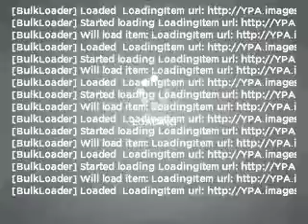2005 Ford Mustang - Cincinnati OH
Year: 2005
Make: Ford
Model: Mustang
Trim: Deluxe
Engine: 4.0 liter 6 cylinder 12 valve
Transmission: Automatic
Color: Legend Lime Metallic
Mileage: 58815
Address:
9555 Kings Automall Road